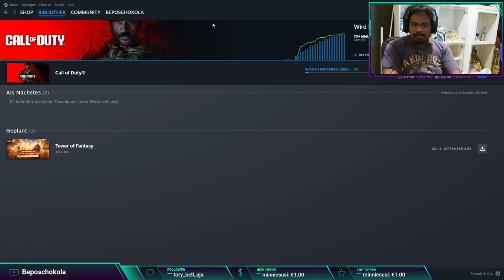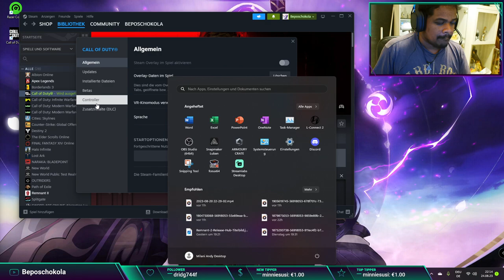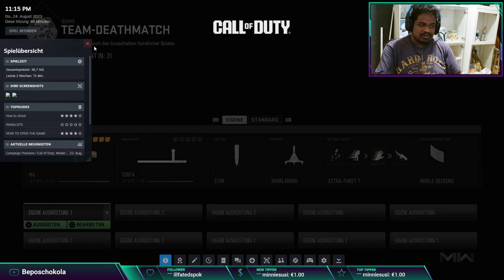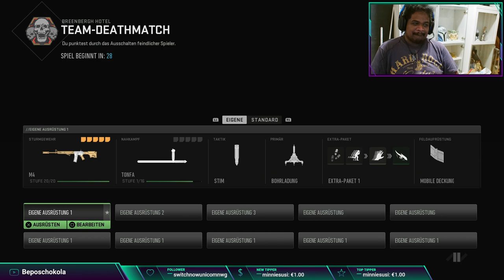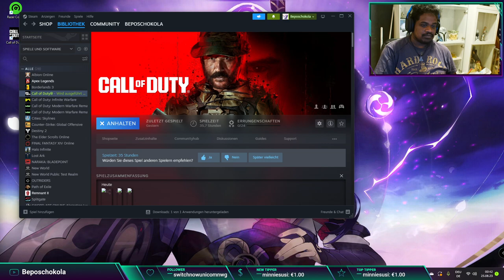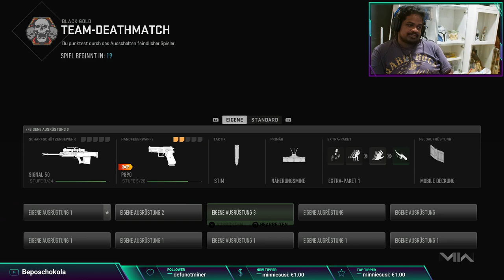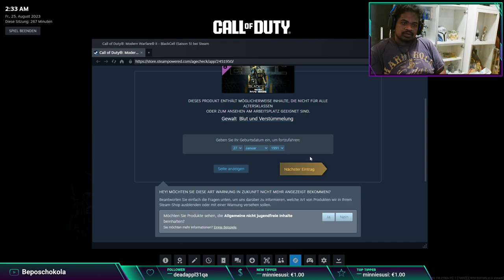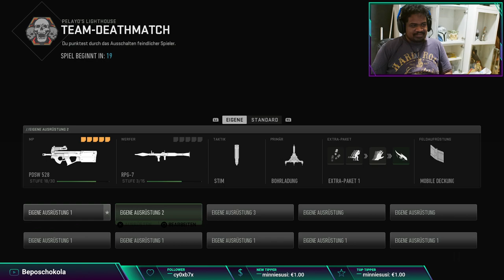Let's play Call of Duty Modern Warfare ll Part #03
Join us for part 3 of our Call of Duty Modern Warfare ll gameplay series, where we dive into the world of this exciting game. Let's play and have some fun!